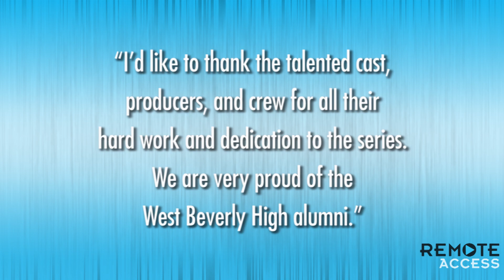90210 Cancelled - Series Finale Spoilers and Details!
90210 season 5 and series finale spoilers and Annalynne McCord talks cancellation!
90210 gets cancelled!
It's a sad day for the world's most famous zipcode.  The CW announced late Thursday that after five season, the stars of 90210 will bid farewell to the show with a series finale on Monday, May13th.
CW President Mark Pedowitz released a statement saying QUOTE: "I'd like to thank the talented cast, producers, and crew for all their hard work and dedication to the series. We are very proud of the West Beverly High alumni."
Now, back in January we sent a reporter to catch up with AnnaLynne McCord at the Sundance Film Festival -- and she revealed that fans would be upset if the show ended, as the last episode of the season contains a major cliff hanger -- take a look:
(CLIP)
But, alas -- it seems the CW is giving fans the same treatment it gave to shows like Gossip Girl and One Tree Hill.  The cast appears to be re-shooting things so that viewers get their questions answered.  While we don't have too many details as of yet, I can tell you the cast has been spotted back on set over the past two weeks.
We've seen AnnaLynne AKA Naomi pulling some type of power cord... we also have photos of her and Shenae Grimes as a rally in matching tees, -- and, Shenae's fiancé, Josh Beech was snapped visiting his bride-to-be on set earlier this week.
Now, if I know you guys -- you're definitely hoping for a Liam and Annie reunion before the show says goodbye... but, what else are you hoping to see in the series finale... and, what will you miss most about the show?